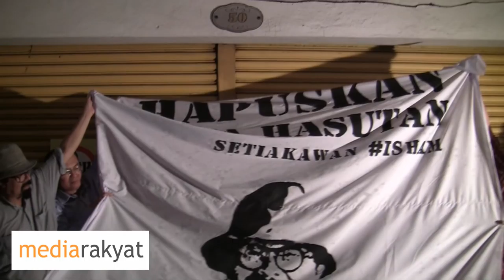Saari Sungib: Hishammudin, Orang Yang Sangat Disiplin ........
Malam Solidariti Hishammudin Rais, Bangsar 14/05/2016